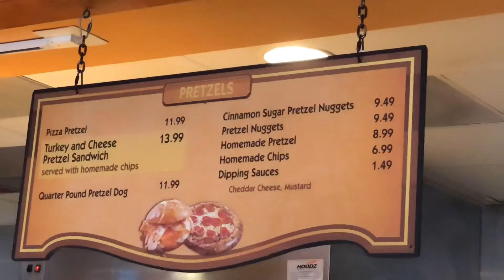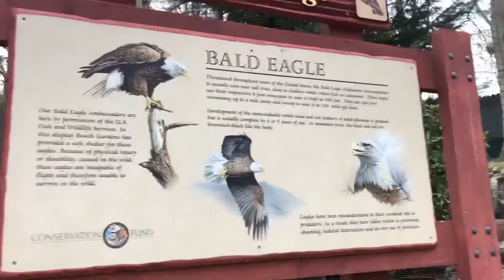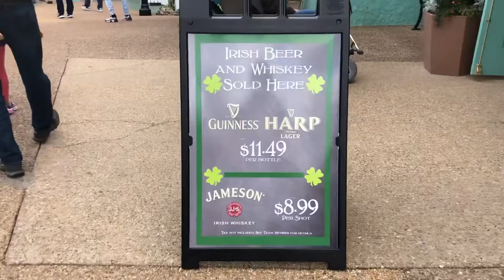Bush Gardens, Williamsburg Virginia…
TECH Gear

Canon - PowerShot G7 X Mark II 20.1-Megapixel Digital Video Camera - Black

Canon PowerShot G7 X Mark II Digital Camera (1066C001) + 64GB Memory Card + Card Reader + Deluxe Soft Bag + Flex Tripod + Hand Strap + Memory Wallet + Cleaning Kit (Renewed)

DJI - Osmo Pocket 4K Action Camera - Matte Black Feiyu Pocket-2 Handheld Action Camera 4K 60FPS with 3-Axis Gimbal Stabilizer, 130° Wide Angle, 1.3" Touch Screen, 1/2.3” CMOS, WiFi, for Filming Travel Vlog Video

Sony - Alpha ZV-E10 Kit Mirrorless Vlog Camera with 16-50mm Lens - white Sony ZV-E10 Mirrorless Alpha APS-C Interchangeable Lens Vlog Camera (Body, White) ILCZV-E10/W Bundle with Deco Gear Photography Case + Extra Battery + Photo Video Software & Accessories Kit

GoPro - HERO8 Black 4K Waterproof Action Camera - Black GoPro HERO9 Black - E-Commerce Packaging - Waterproof Action Camera with Front LCD and Touch Rear Screens, 5K Ultra HD Video, 20MP Photos, 1080p Live Streaming, Webcam, Stabilization

Insta360 GO 2 insta360 GO 2 64GB Edition – Small Action Camera, Weighs 1 oz, Waterproof, Stabilization, POV Capture, 1/2.3" Sensor, with Charge Case and Wearable Camera Accessories for Travel, Sports, Vlog

About me:

My name is Letty. Im 52 years old. I’ve been married to my husband for 32 years now. I have 4 amazing Children and 5 beautiful grandkids . My job is staying home and babysitting my grandkids while my adult Children work. But… I LOVE to travel! I love cruising, and hiking. I love to see new places, and meeting new friends.